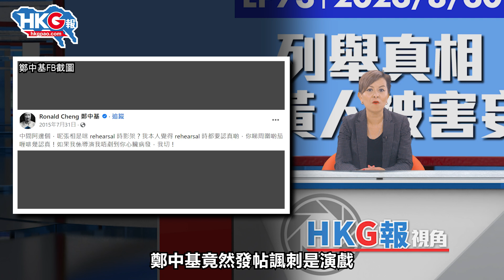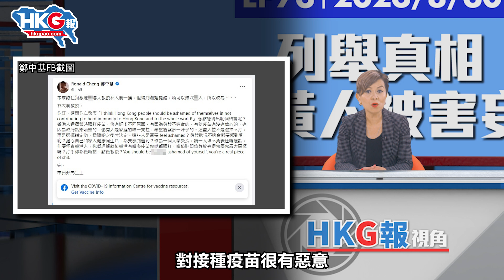【HKG報視角】第七十三集 列舉真相 戳破黃人被害妄想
黃藝人鄭中基成功申請到紅館檔期，2024年2月可以開其演唱會。這件事本來微不足道，但卻足以戳破黃人幻想被迫害的謊言。自從《香港國安法》生效後，不少黃友都聲稱法例是迫害他們，損害港人自由，令香港喪失國際地位，港府撐藍損黃云云。但事實認明，無論你政治立場如何，只要不違法，就不會受法例的影響，反而可以保障你在香港過上安全的生活。還有更多更多的事實，可證明黃人口中的迫害，只是他們自己的幻想而已。

今集《HKG報視角》，主持人周天慧列舉真相，戳破黃人的被害妄想，立即去片，聽聽周天慧的說法。

0:00  列舉真相 戳破黃人被害妄想
1:29  鄭中基高調表達對政府不滿
2:36  每日都有深黃主持人主持電台節目
3:54  不做違法事哪有人打壓你